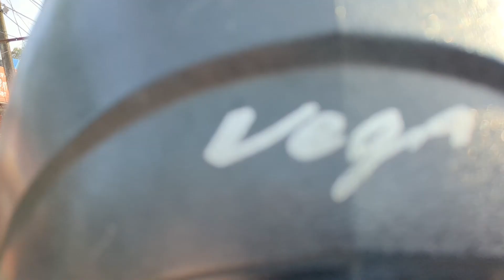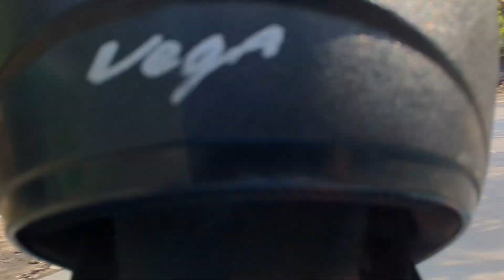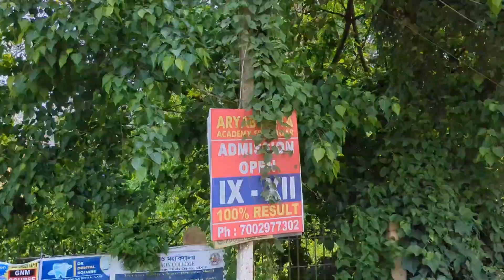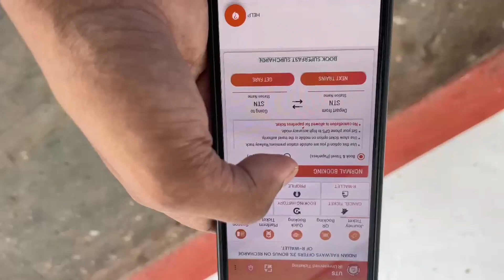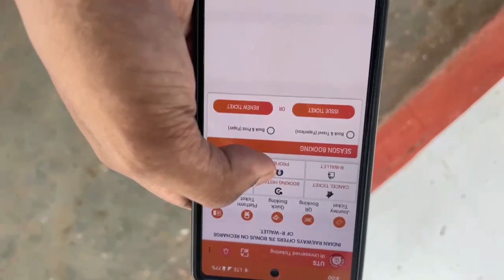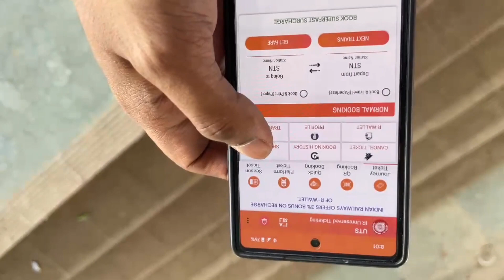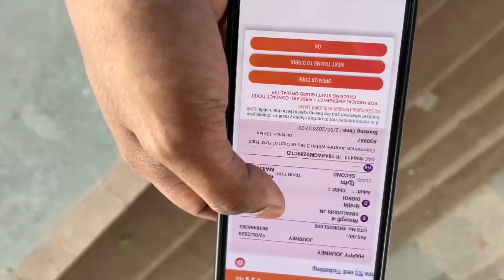Train ticket online from UTS app and return to Home 🏡 Sivasagar to Digboi